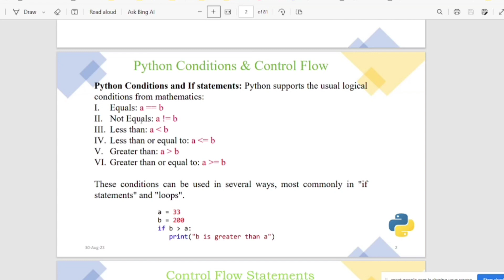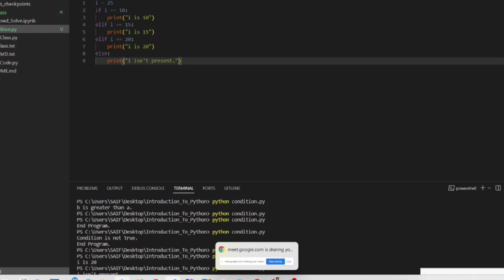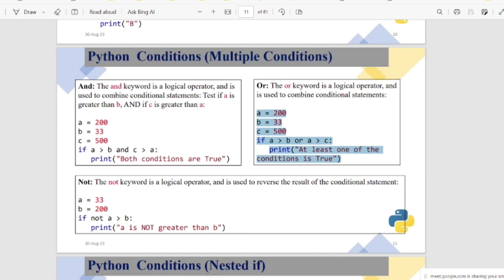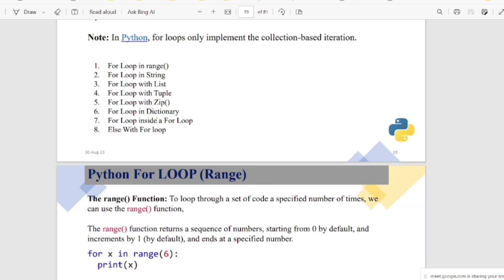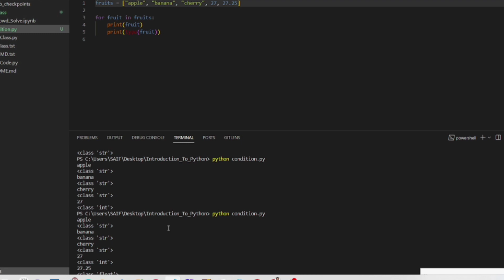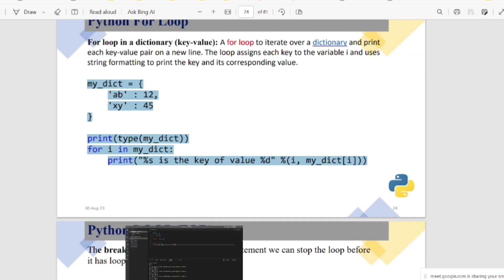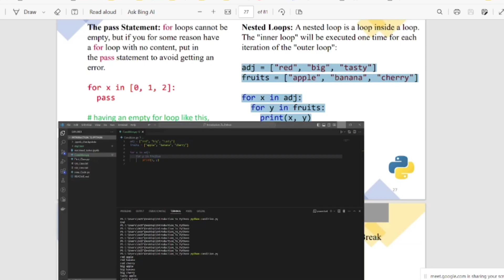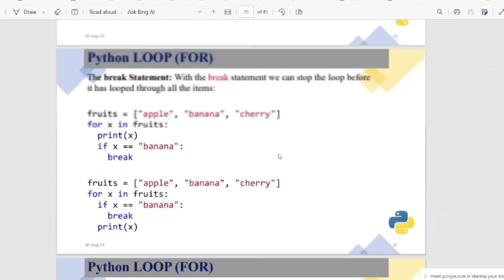Python Class-13 || For Loop + If Statement